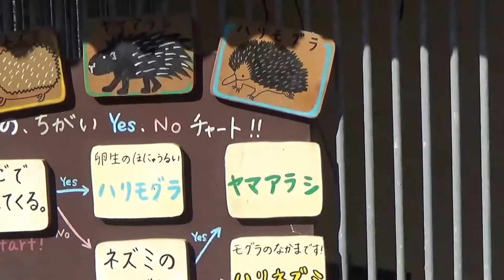大牟田市動物園のケープタテガミヤマアラシ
大牟田市動物園のケープタテガミヤマアラシです。

名前

ダン　♂
2006年3月大牟田市動物園に来園

マチコ　♀
2006年3月大牟田市動物園に来園

撮影日
２０１７年２月６日月曜日